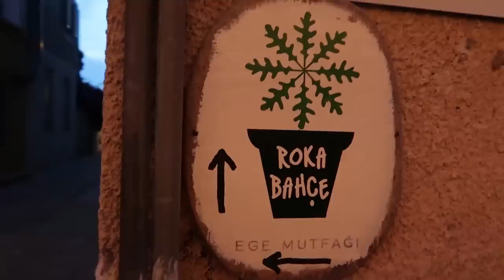VLOGLARIN ARANAN YÜZÜ DÖNDÜ 👨🏻‍🦰 DOSTLARLA TATİL! | VLOG ALAÇATI & BODRUM,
Merhaba dostlar, bu videoda yeni kahramanlarımızı tanıyoruz, beraber tatil yollarına düştük ve 1 haftalık tatili böyle geçirdik, yapabildiğim kadar vloglamaya çalıştım. Sevdiğimiz bir yüz de geri döndü. kendisinin yüzünü gören cennetlik :( Umarım bu videoyu seversiniz.

üzerimdekilerin linklerini bulabildiğim kadarıyla koydum, isteyen bir bakar;

Eğer buralara kadar okuduysanız bana yorum olarak şu an saatinizin kaç olduğunu yazar mısınız bakalım kimler sabahçı kimler gececi kimler buralara kadar okuyor:D